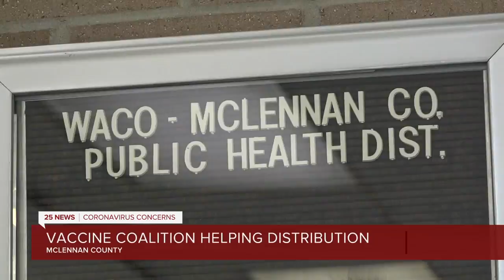McLennan County coalition aims to improve COVID-19 vaccine distribution